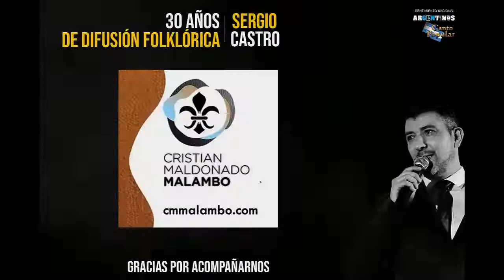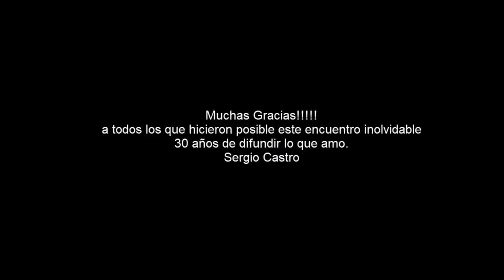Sergio Castro 30 años de difusion Teatro Real Cordoba nov 2019